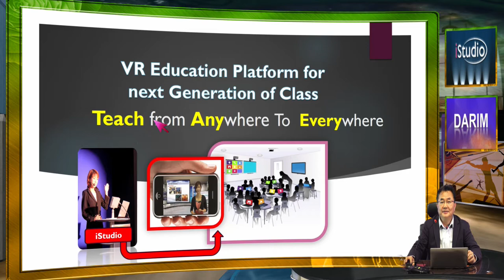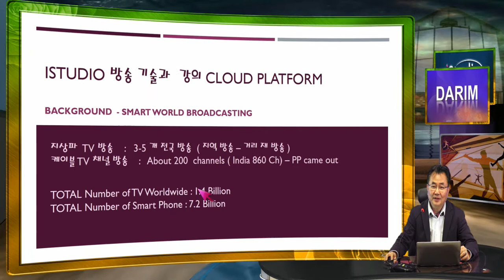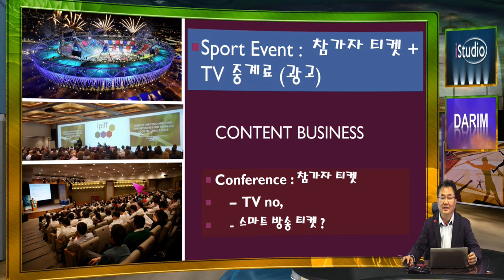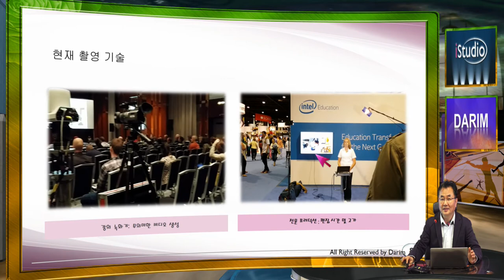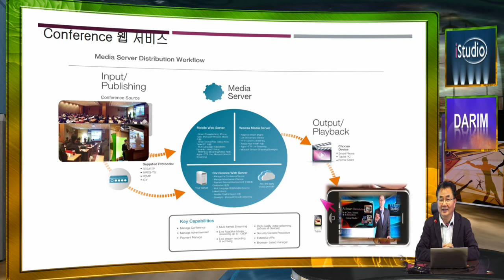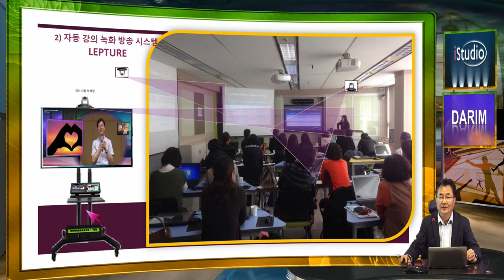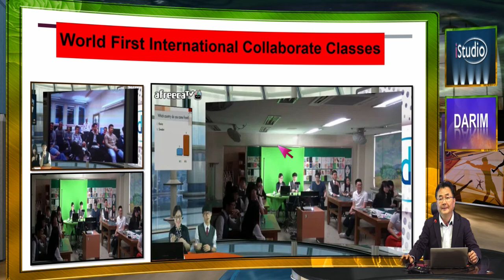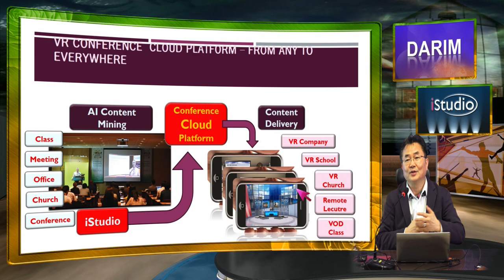컨퍼런스,발표회 녹화 중계 서비스가 WiseUp 회사로 시작 됩니다.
컨퍼런스 중계 스마트 방송 서비스를 시작 합니다. 그동안 수많은 소중한 컨퍼런스, 발표 내용을 담아드리고, 전세계 어느곳으로도 보여 줄수 있는 WiseUP 서비스를 1월 24일 이러닝 전시회에서 본격 Launching 합니다. 많은 성원 바랍니다.